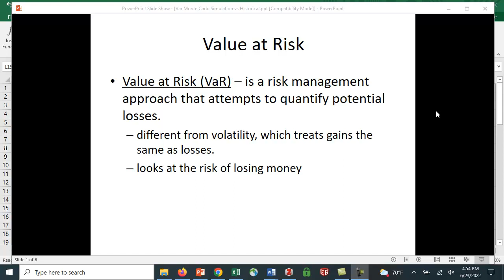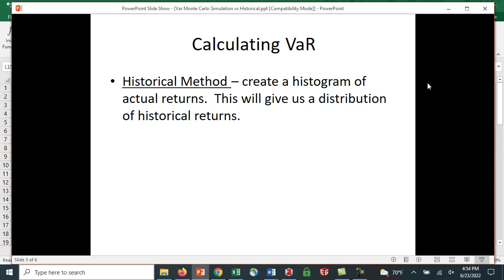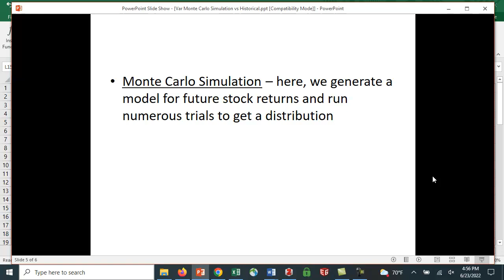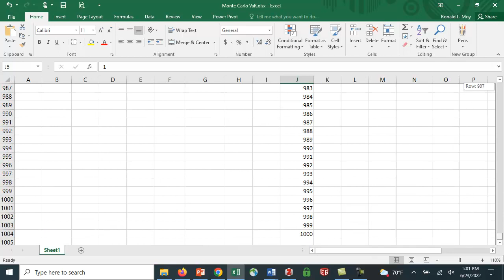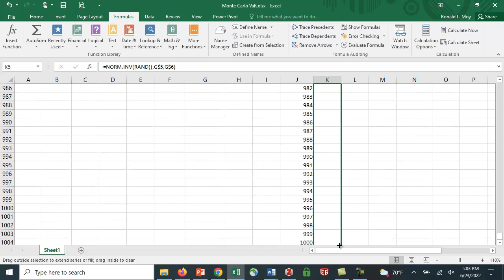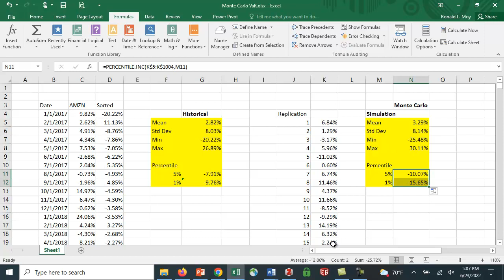Value at Risk in Excel Historical vs Monte Carlo Methods